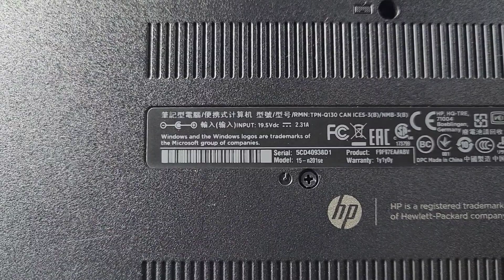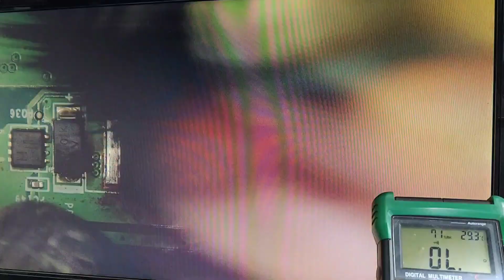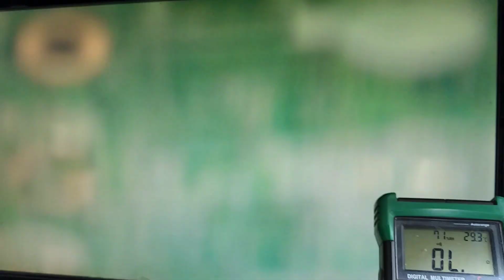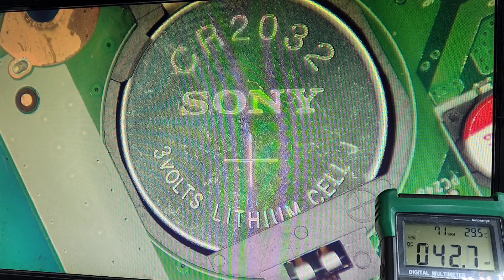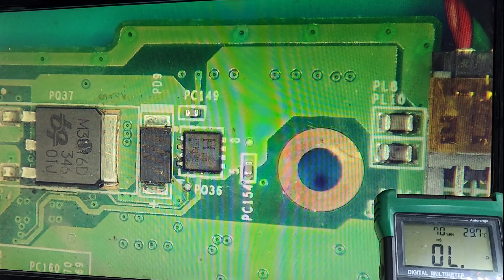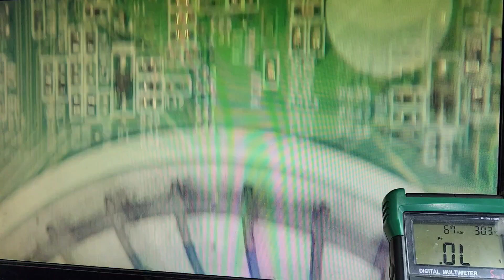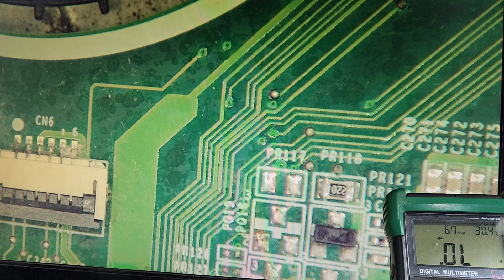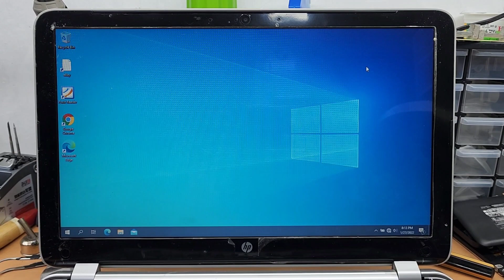HP 15 n201se | DA0U81MB60 REV:C | No power fixed | Charging IC replaced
🔸NO POWER
🔸DEAD ANTS FOUND
🔸CHARGING IC REPLACED
🔸️DISCHARGE IC & CPU CONTROLLER IC RE-SOLDERED